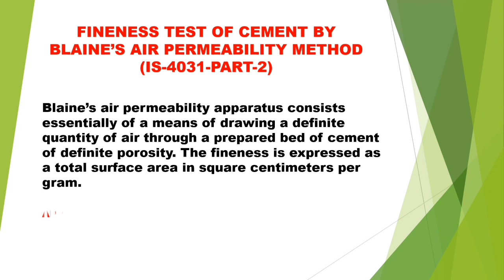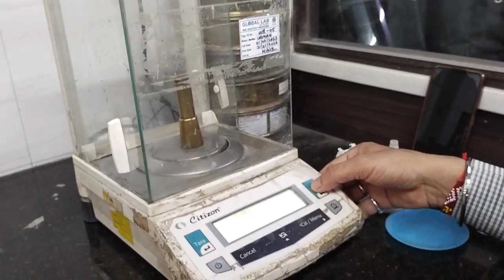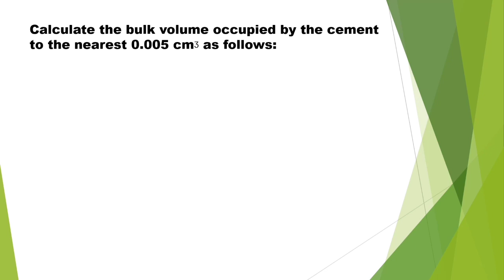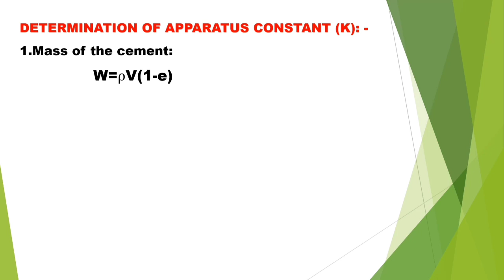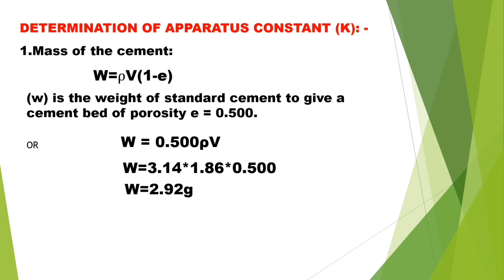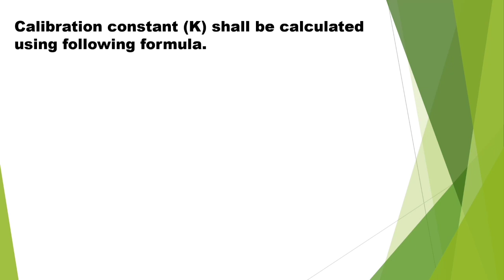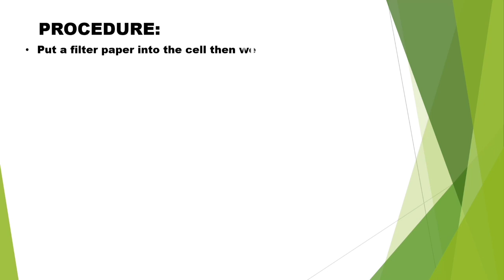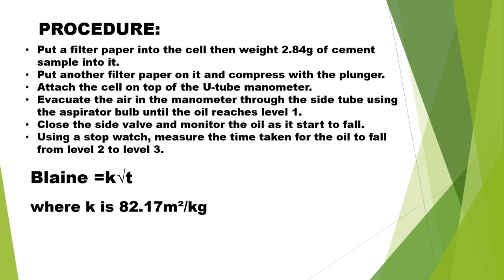Blaine air permeability test for cement || How to find out Bed Volume & Factor of Blaine